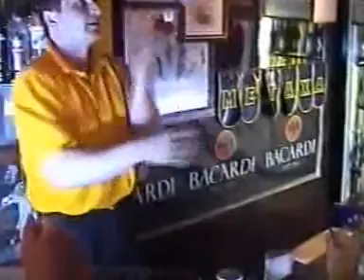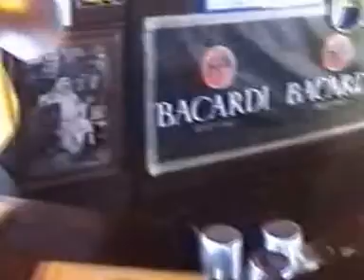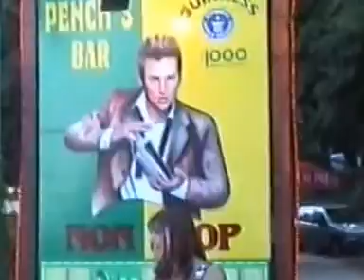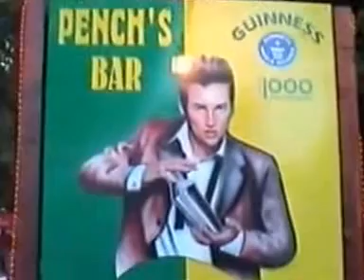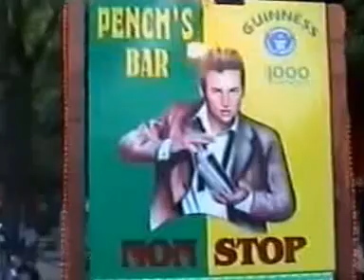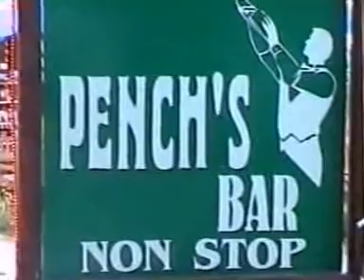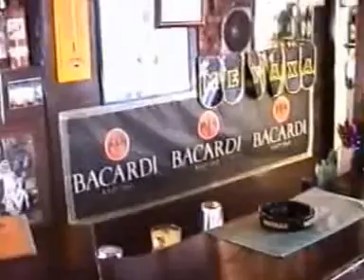Penchis bar Great party in 2003 year Golden Sands,part Two :)